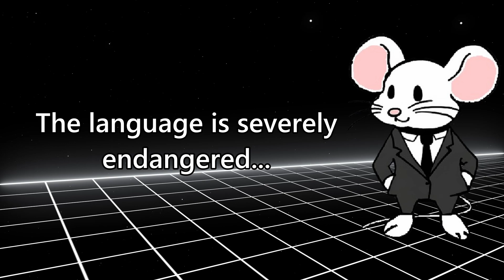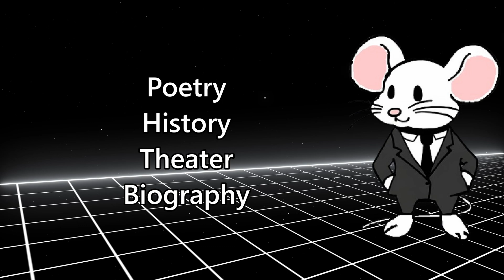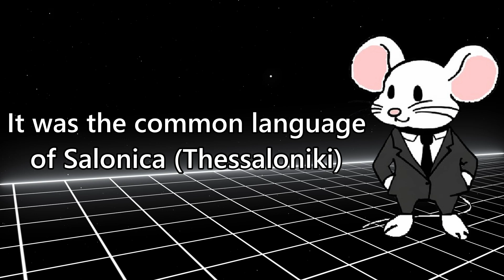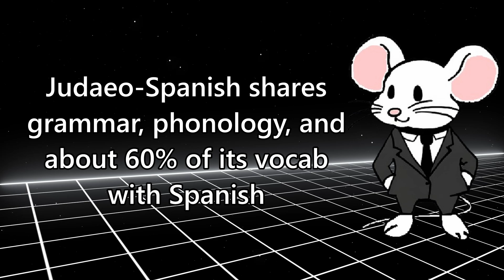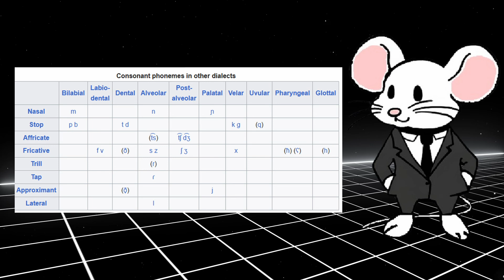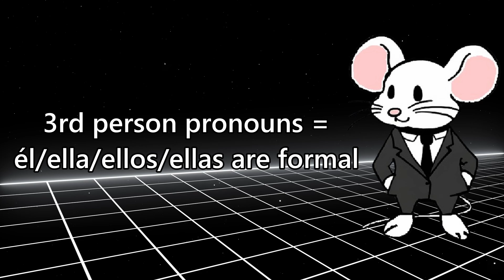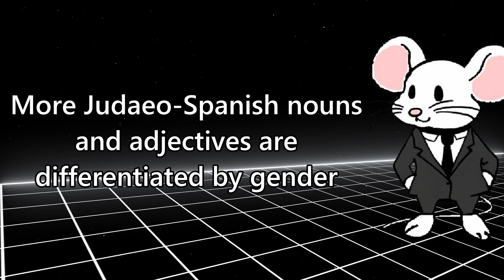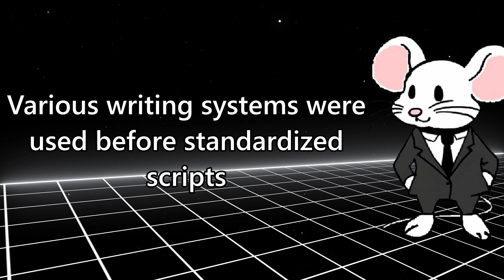This is NOT Spanish! | Judaeo-Spanish (Ladino) - FULL ANALYSIS!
In this video I talk about phonology and why it is so important in language learning and linguistics by exploring key concepts in the field.

0:00 - This is NOT Spanish...
1:52 - History
5:34 - Source Languages
7:00 - Phonology
8:29 - Morphology and Syntax
10:58 - Orthography
12:40 - Outro